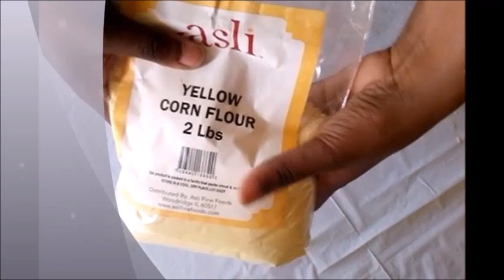Graines pour Bouillie de Mais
Une video demonstrative de comment faire soi-meme les petites boules de farine de mais, ingredient principal de la fameuse bouillie de mais.